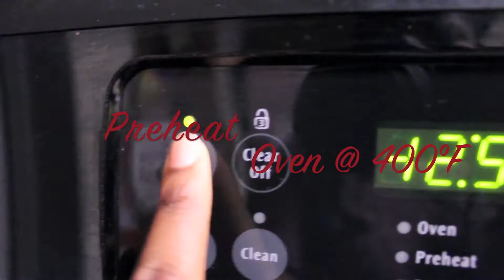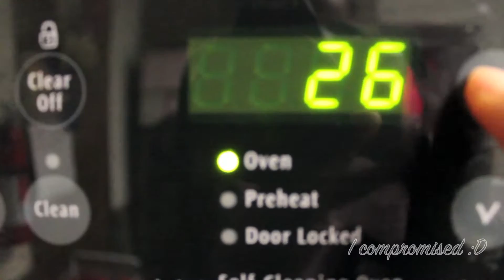How to: Roasted Chestnuts (Easy to Peel)